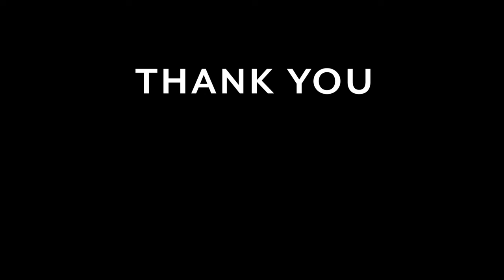Mashed potato with chicken on the bone | finger food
Don't miss this brand new recipe. Delicious mashed potatoes with chicken on the bone. Served with an original Turkish rice.
The video has subtitles in all languages. Set it to your language.

// Ingredients //

Rice:
2 tbsp butter
2 tbsp oil
1 cup orzo
2 cups turkish rice
4 cups water

Mashed potatoes with chicken:
5 (very large) potatoes
5-6 chicken thighs

Seasoning of Potato Mash:
 I forgot to film this part, sorry. Just put all these
ingredients into the Mash and mix it well.
1 tbsp salt
Pepper to taste
100g mozzarella cheese
1 tbsp. Flour
1 tsp oregano
1 tbsp. butter

Breading:
120g flour
150g Breadcrumbs
2 Eggs

1l Sunflower Oil for frying